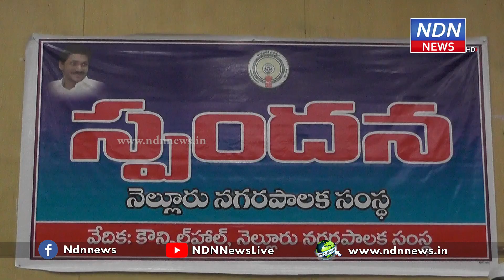నెల్లూరు కార్పోరేష‌న్ లో తిరిగి స్పంద‌న షురూ...- NDN News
కార్పోరేష‌న్ లో తిరిగి స్పంద‌న షురూ...
నెల్లూరు నగర పాలక సంస్థ కార్యాలయంలో స్పందన కార్యక్రమం మళ్లీ మొదలైంది. ప్రజలంతా ఈ కార్యక్రమాన్నిసద్వినియోగం చేసుకోవాలని సూచించారు కమిషనర్ దినేష్ కుమార్.► Download NDN Android App